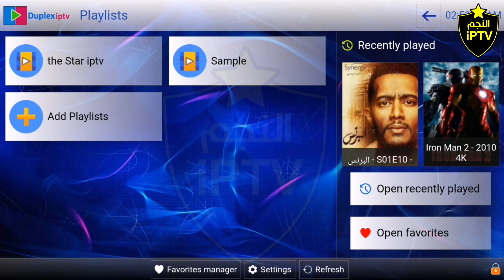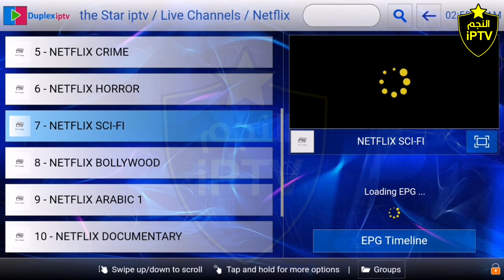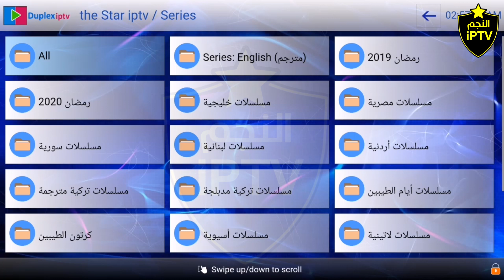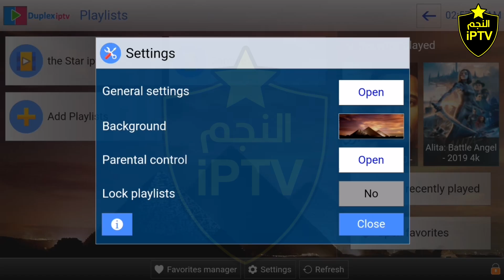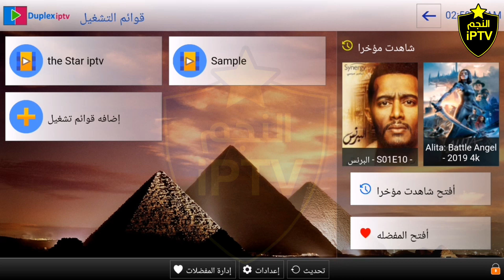Duplexiptv نظرية سريعه للبرنامج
إشتراك النجم IPTV
1️⃣ جميع قنوات العالم المشفرة والغير مشفرة بدقة عالية وبدون تقطيع.
2️⃣ نوفر لكم مكتبة افلام ومسلسلات عربية واجنبيه، يتم تحديثها بإستمرار.
3️⃣ دعم فني طوال الاشتراك وضمان 100٪.
4️⃣ تجربة مجانية مدة 24 ساعة
واتس اب

اطلب اشتراك الان
واتس اب

iptv على ابل تي في,
iptv for you,
تحميل iptv على ابل تي في,
iptv يوميا,
iptv يومي,
iptv يعلق,
iptv يسحب نت قد ايه,
كم يستهلك iptv من النت,
يونيفرس iptv,
اشتراك يونيفرس iptv,
iptv ويندوز,
iptv ويكيبيديا,
iptv هالة سات,
iptv هيرشمان 3200,
iptv ما هي خدمة,
iptv نوفا,
نهاية iptv,
iptv مجاني للتلفاز,
iptv مصراوى سات,
iptv مسلسلات رمضان 2019,
iptv مباريات,
iptv محدث يوميا,
iptv لشاشة سامسونج,
iptv للبلايستيشن,
iptv للسرعات الضعيفة,
iptv لمدة عام مجانا,
iptv لوحة تحكم,
iptv للنت الضعيف جدا,
iptv لمدة شهر,
iptv لاصحاب النت الضعيف,
g iptv,
iptv كود تفعيل,
iptv قنوات المجد,
iptv قنوات رياضية,
iptv قنوات بين سبورت,
iptv قنوات ماجستيك,
iptv قنوات مصرية,
قنوات اسبانية iptv,
حذف قنوات iptv,
iptv فالكون,
iptv فتح القنوات المشفرة,
iptv فحص الروابط,
iptv فلسطين,
iptv فيس بوك,
iptv في مصر,
رسيفر iptv فى مصر,
رسيفر iptv في الاردن,
بيع iptv في ebay,
اعدادات iptv في الراوتر,
iptv غير محدود,
iptv عمل سيرفر,
iptv على apple tv,
iptv عراقي,
iptv عربي اشتراك,
iptv عالمي,
w iptv apk,
iptv شبكة محلية,
iptv شغال مجاني,
iptv شغال,
iptv reseller شرح,
iptv سوا,
iptv سات,
iptv سعر,
iptv سنوى,
iptv سعودي,
iptv سعر رسيفر,
iptv ستار تايمز,
iptv سنوي مجاني,
iptv رسيفر beoutq,
iptv روابط 2019,
اقوى رسيفر iptv 2019,
تجربة رسيفر iptv,
iptv دائم,
احسن ديمو iptv في الجزائر,
توقف خدمة iptv,
iptv حلال ام حرام,
iptv حراج,
حل تقطيع iptv,
حل تقطعات iptv,
iptv جهاز استقبال بدون صحن,
iptv جميع القنوات العربية,
iptv جهاز استقبال,
افضل جهاز iptv,
افضل جهاز iptv 2019,
جهاز سبايدر iptv,
جهاز iptv فى مصر,
احسن جهاز iptv,
ثمن سيرفر iptv بالمغرب,
iptv تقطيع,
iptv تحميل للكمبيوتر,
iptv تلفزيون سمارت,
iptv تردد,
iptv تحديث تلقائي,
iptv تايجر,
iptv تايم سبورت,
iptv تجديد اشتراك,
iptv تحميل 2019,
iptv بطيء,
iptv بصيغة bin,
iptv بي ان سبورت,
iptv بصيغة cfg,
iptv يقطع,
iptv بيانات خطأ,
iptv السعودية,
iptv ابو عمر,
iptv اكواد,
iptv الامبراطورية,
iptv افضل رسيفر,
iptv الكاسر,
iptv اشتراك رسمي,
iptv التنين,
iptv البحرين,
iptv الرياض,
iptv007,
iptv 007 apk,
iptv 18/12,
iptv 1 year free,
iptv 12m.m3u,
iptv 12m.m3u download,
iptv 1506g,
iptv 1506t,
iptv 1 year subscription,
iptv 1999,
iptv 1996,
#1 iptv,
directmedia center 1 iptv,
1&1 iptv media center,
iptv url nr. 1 error,
vision clever 1 iptv,
revolution smart 1 iptv,
футбол 1 iptv,
1&1 iptv app,
intro 1 iptv clima,
iptv 2020 free,
iptv 213.blogspot,
iptv 2019 تحميل,
$2 iptv,
echolink nirvana 2 iptv,
mediaportal 2 iptv setup,
roku 2 iptv,
ok2 iptv,
mxl 2 iptv,
iptv neotv pro 2,
alphavision amigo 2 iptv,
iptv 360,
iptv 321,
iptv 3pm kick off channels,
iptv 322 mag,
layar 3 iptv,
iptv raspberry pi 3,
mag 324 iptv setup,
mag 322 iptv portal url,
red 360 iptv,
vision amigo 3 iptv,
$3 iptv,
raspberry pi 3 iptv,
iptv service 3 connections,
playstation 3 iptv izleme,
revolution axil 3 iptv,
iptv vision clever 3 mini,
iptv 4k channels,
iptv 4k bein sport,
iptv 4k free,
iptv 4k malaysia,
iptv 4 connection,
iptv 404 not found,
iptv 4k apk,
iptv 4k box,
my iptv 4k,
mag 420 iptv,
raspberry pi 4 iptv,
apple tv 4 iptv,
4 code xtream iptv,
iptv vision clever 4 mini,
xiaomi router 4 iptv,
iptv 5 region,
iptv 5.00,
iptv 516,
best iptv 5 connections,
top 5 iptv providers,
area 51 iptv reviews,
$5 iptv service,
top 5 iptv december 2019,
vision amigo 5 iptv,
5 iptv apk,
top 5 iptv 2020,
iptv 62,
iptv66,
ptv 60 tomar naam,
iptv 605,
iptv 66 vps server,
iptv 6 plus,
iptv 6k,
iptv solid 6363,
solid 6141 iptv file download,
iptv solid 6141,
$6 iptv,
iptv 77,
iptv 7stars 777 plus,
iptv $7,
samsung 7 series tv,
ml 7000 iptv box,
7 star iptv,
iptv 7star 9191,
iptv digiclass 740 mini,
iptv fritzbox 7490,
7 star 9191 iptv,
iptv serie 7,
$8 iptv,
iptv box android 9,
iptv samsat 9090,
iptv iris 9800,
dreambox 920 iptv,
iptv pinacle 9500,
imaq 900 iptv,
oryxo iptv samsat 9090,
iptv iris 9600 hd 02,
iptv iris 9700 hd 02,
cloud9 iptv